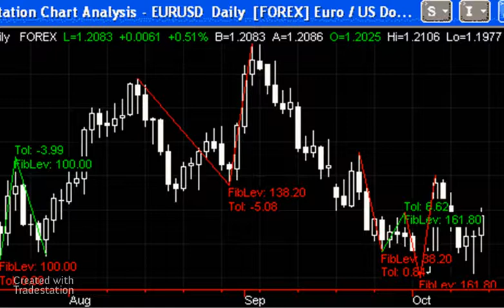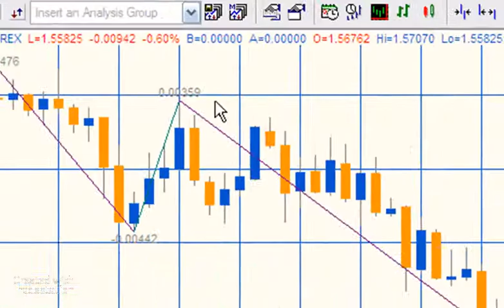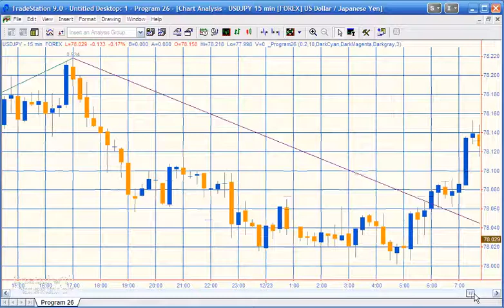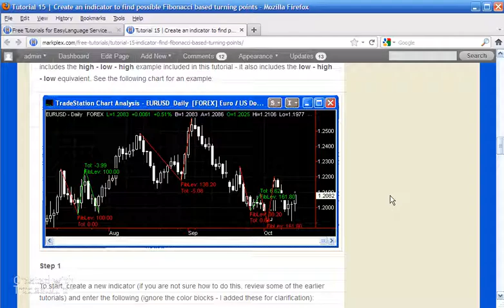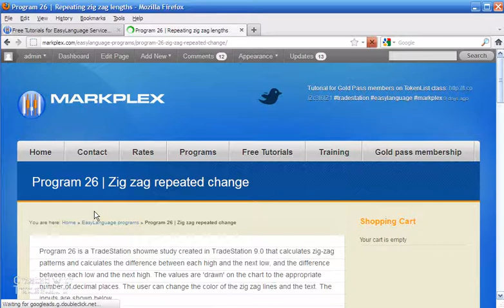Program 26 | Zig zag repeated change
Program 26 is a TradeStation showme study created in TradeStation 9.0 EasyLanguage that calculates zig-zag patterns and calculates the difference between each high and the next low, and the difference between each low and the next high. The values are 'drawn' on the chart to the appropriate number of decimal places. The user can change the color of the zig-zag lines and the text. In addition, the program compares each downward zig zag with the previous downward zig zag. If the new downward zig zag is with a user defined tolerance of the previous downward zig zag, the thickness of the current downward zig zag is increased to a user defined value. Similarly, if the new upward zig zag is with a user defined tolerance of the previous upward zig zag, the thickness of the current upward zig zag is increased to a user defined value.